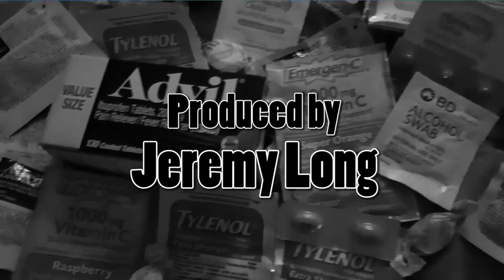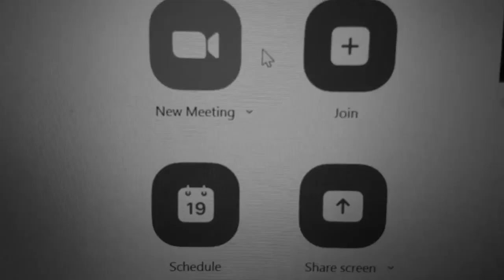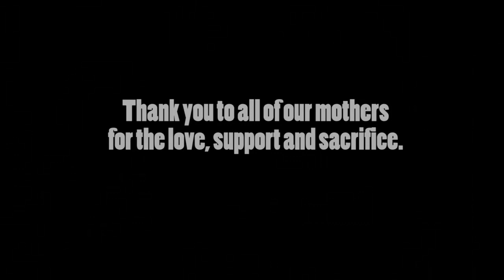Episode V - A Woman's Work is Never Done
With special guest star Lin Tucci